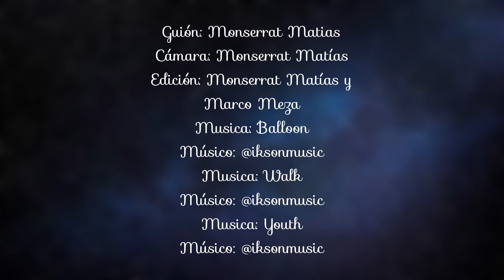⭐️🌍🔭Nancy Roman, la Madre del Hubble🌟🌎🔭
Este año el telescopio espacial Hubble cumple 35 años desde su lanzamiento y para celebrarlo en el evento de divulgación de la astronomía más esperado de México “La Noche de las Estrellas” le dedico su celebración. Nosotros contribuimos con algunos videos para sumarnos a esta celebración. Para este nuevo capítulo de princesas de la ciencia de la mano de la noche de las estrellas quisimos hablar de esta gran mujer y científica, Nancy Roman que fue un personaje muy importante para que se realizara el lanzamiento del telescopio espacial Hubble.
Acompaña a Monse a descubrir quien fue esta mujer y porque están importante en la historia de la ciencia.